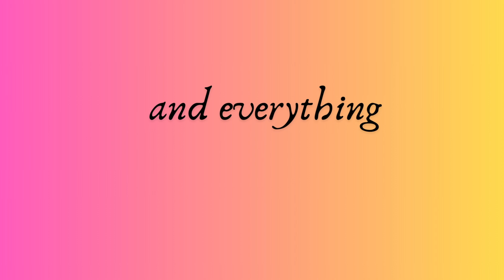Thankful Thursday 8-01-24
Thank you for stopping by and checking my channel out and showing such amazing positive support.

Join my Facebook Group to show your Yarny Makes and have a safe positive place to share all things yarn

Amazon Wishlist: